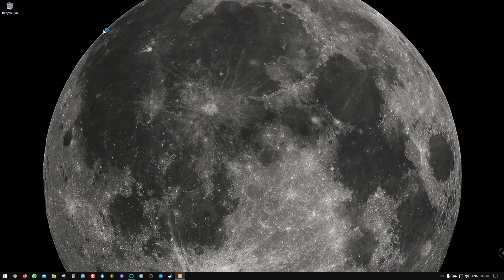My first proper taste of GTA RP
I have been trying out GTA RP for a few weeks, trying to learn the ropes. Tonight I had to start recording. this is the end of a weird cult kidnapping/attempted murder. I will try to find links to others who publish this and will update this description as and when.

This was so much fun I will try to post more content.